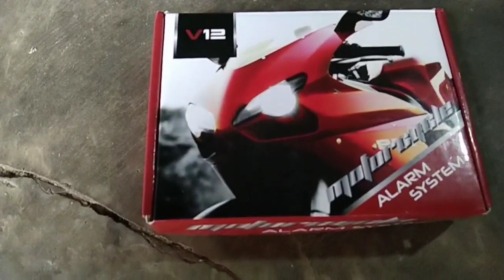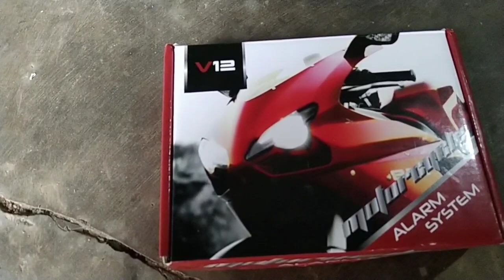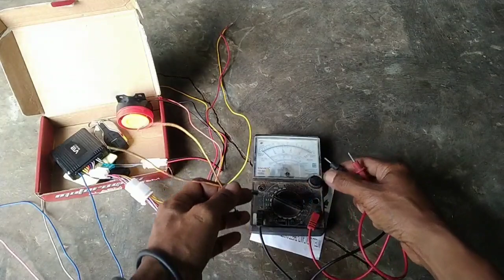sebelum pasang remot di motor anda tonton dulu vidio ini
Tama motor
otomotif tv
otomotif mobil
otomotif motor
otomotif truk
otomotif sepeda motor
otomotif
otomotifzone
otomotifnet
Servis motor murah
Gendot andventure tril